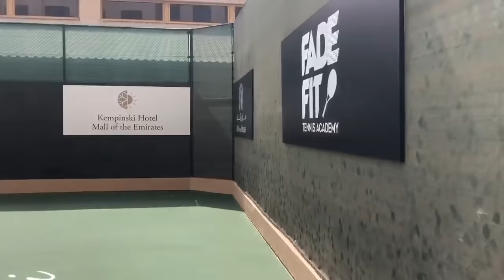Kempinski Hotel , Mall Of The Emirates, Dubai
Kempinski hotel mall of the Emirates is a luxury hotel and very good choice to those who love shopping. One of the main attraction is the inside ski attraction which the hotel offer some rooms that come  with free tickets . price wise is also affordable  compare to other Dubai luxury hotels and resorts . food was amazing and Stuff kept all  clean . Room  is  very comfortable . Hotels offer private movie screening to those who loves movies and other facilities are spa tennis court and nice swimming pool .